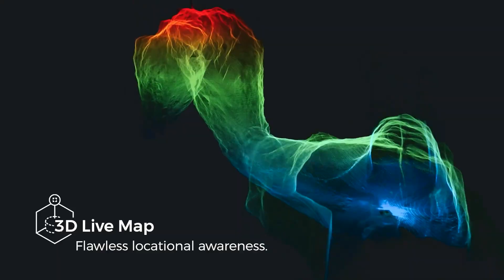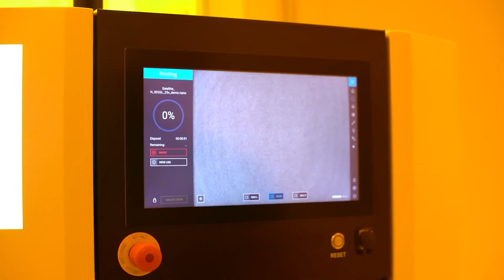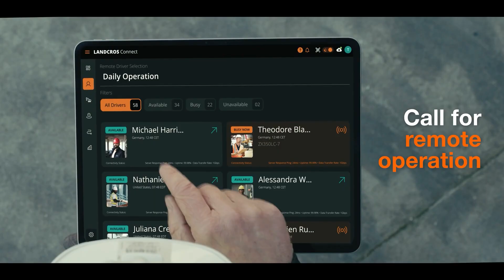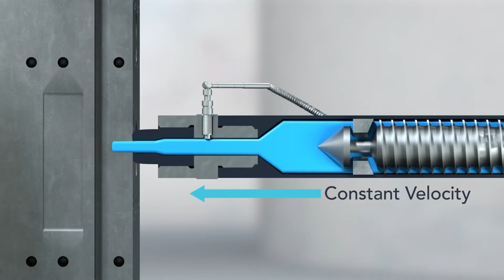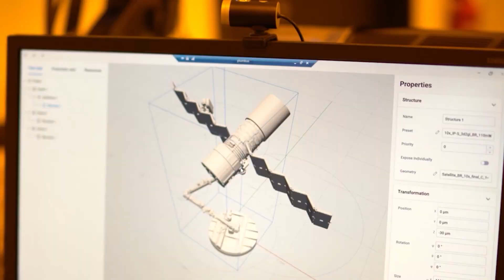15 Incredible Future Tech of 2025: From AI Robots to Space Machines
Get ready to step into the future! 🚀 In this video, we explore 15 incredible technologies of 2025 that are changing the world faster than ever before. From NASA’s Orion Spacecraft and Honda’s reusable rocket to AI humanoid robots, nanotechnology, fusion power, and futuristic drones, these inventions prove that science fiction is becoming reality.
🌍 Whether it’s space exploration, AI breakthroughs, renewable energy, robotics, or advanced microelectronics, these game-changing technologies will transform how we live, work, and travel.

future technology 2025, future inventions 2025, AI robots 2025, NASA Orion spacecraft, reusable rockets 2025, nanotechnology 2025, Google fusion power, humanoid robot 2025, mosquito sized drones, vortex orbital transport, Honda space rocket, underground air battery, futuristic tech 2025, impossible inventions 2025, space machines 2025